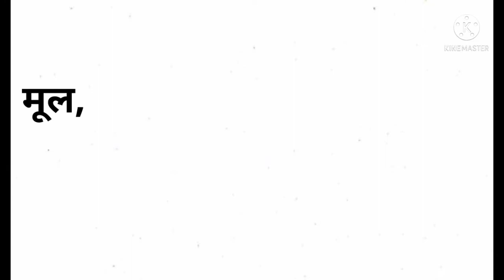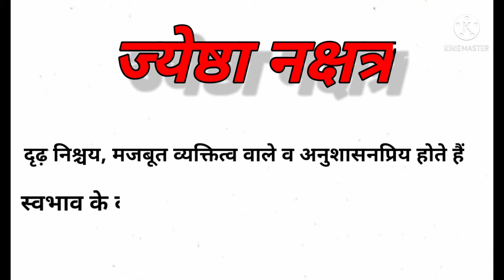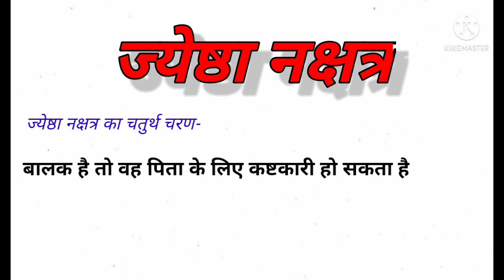ज्येष्ठा नक्षत्र।। ज्येष्ठा मूल नक्षत्र में जन्म हए बालक का भाग्य